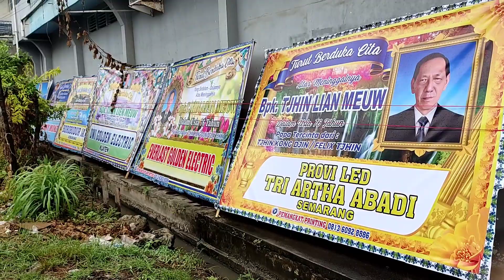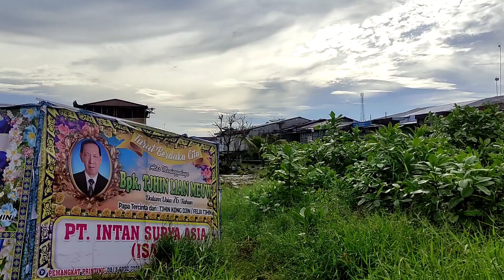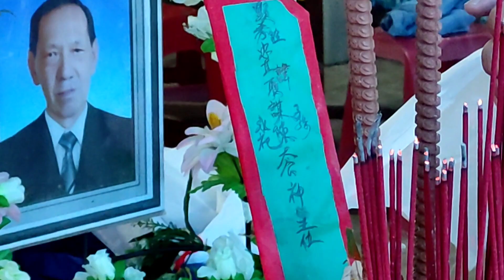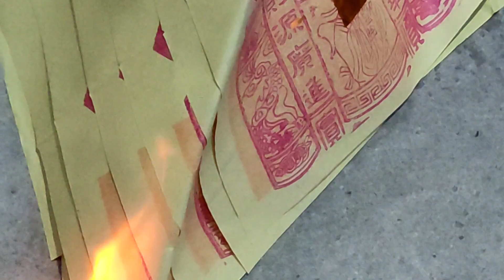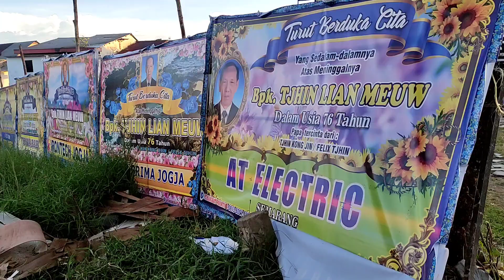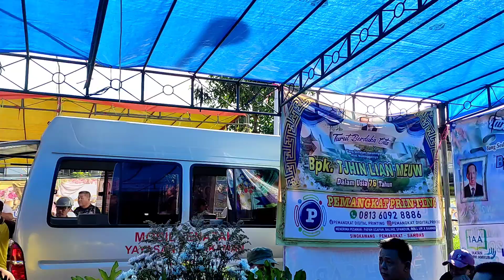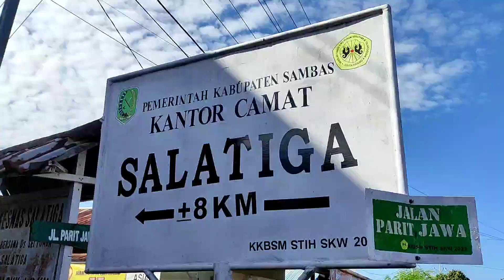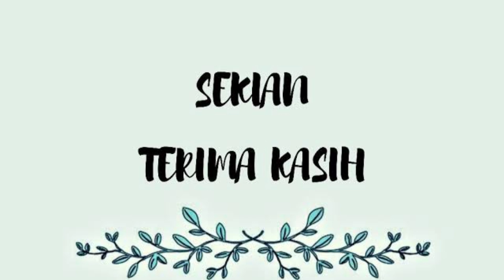TJHIN LIAN MEUW usia 76 tahun (14/06/2023)